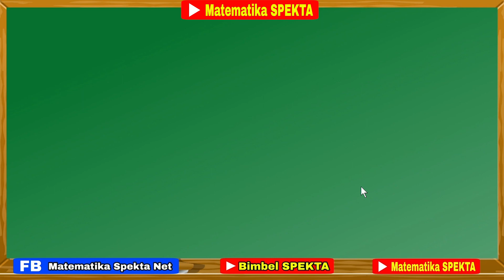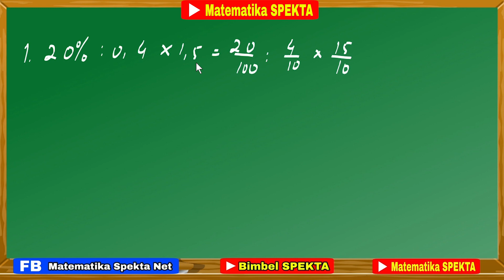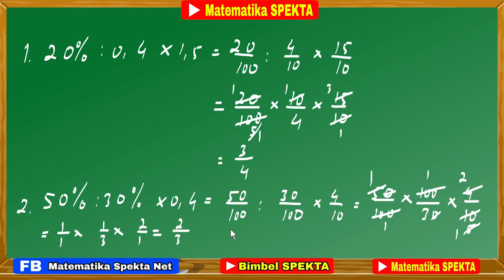Cara Perkalian dan Pembagian Persen dengan Bilangan Desimal yang Bersusun Tiga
Cara Mudah Mencari KPK. Matematika Kelas 4, 5 dan 6 SD. SMP dan SMA harus BISA

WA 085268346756